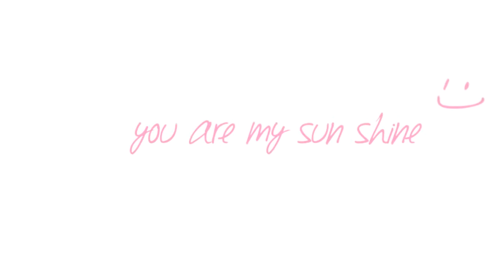me n my some bore time